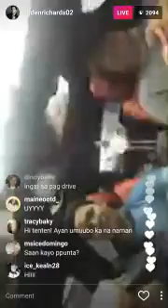February 1, 2017